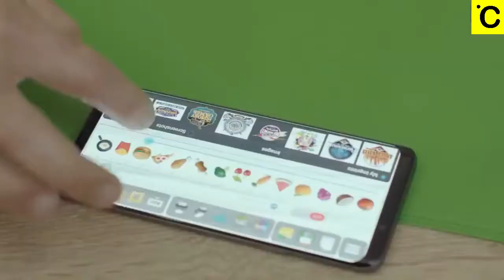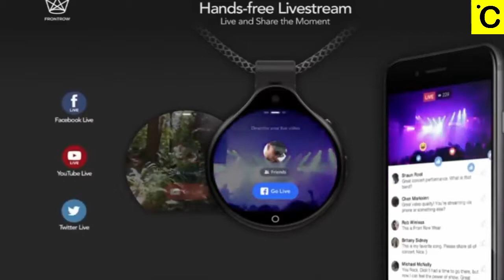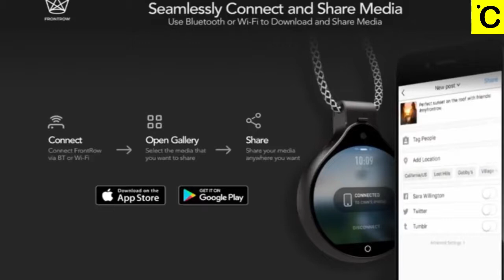TOP 10 - Best Cool Gadgets Buy on Amazon 2019 [NEW INVENTION]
2►SuperSliders 4703295Z Multi-Surface 2-in-1
✔Amazon US

3►Eagle Creek All Terrain Money Belt
✔Amazon US

4►FrontRow FR Wearable Lifestyle Camera, Black
✔Amazon US

5►.Black & Decker BDPE200B Easy Edge Power Paint Edger
✔Amazon US

6►Hynes Eagle 38L Flight Approved Weekender Carry on Backpack Black :
✔Amazon US

7►Drive Auto Products Car Trunk Storage Organizer with Straps
✔Amazon US

8►Twist and Shout Mop - The Award-winning Original Hand Push Spin Mop :
✔Amazon US

9►LE Portable LED Camping Lantern
✔Amazon US

10►.Hynes Eagle Travel Universal Cable Organizer
✔Amazon US